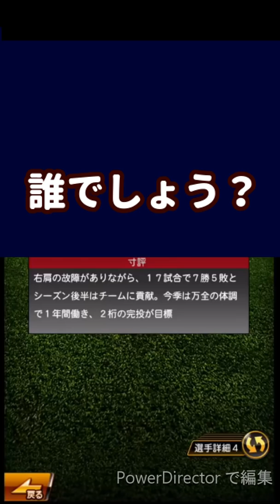【プロスピA】シンクロスカウト引いちゃいました！狙いはもちろんあの選手！ここでも神引きが？！♯285【プロ野球スピリッツA】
まさかこのガチャを引くことになるとは😂

【プロスピA】福袋50連でSランクがてんこ盛り？！変なテンションで福袋を最後まで引きました！♯282

【プロスピA】Sランク大量！シリーズ2完全移行でSランク系契約書を一斉開封！お祭りです！♯278

【プロスピA】決意のミキサー5連発！やばすぎる！自チームAランクミキサーでのリベンジもあるよ！

【プロスピA】４連福袋引きます！本気でジョンソン選手狙いに行って絶対引く！！！♯283

【プロスピA】くーーみ、リアタイ動画はじめるってよ。初回からはしゃぎすぎました。大騒ぎ試合です。♯277

【プロスピA】お笑いガチャ…WS大谷翔平選手を狙って60連！こんなことがあるなんて…！♯273

【プロスピA】玉砕覚悟の称号チャレンジ！ミート型になるまで終われません！限凸コーチ使用！(^^)/♯271

【プロスピA】第1回大抽選会で勝負に出た結果…！応募先と抽選結果を大公開！♯269

【プロスピA】プレゼントの前に30連引いちゃった！アニバ第2弾で狙い撃ち成功？！♯263

【プロスピA】待望のアニバ！30連！やっときたああああああ！アニバーサリー第1弾！♯261

【プロスピA替え歌】アニバ (原曲:パプリカ/Foorin)【米津玄師プロデュース NHK2020応援ソング】

【プロスピA】爆笑の累計TS契約書＆称号チャレンジ2連発！プロスピAは本当に面白い！♯248

【プロスピ2019】リアルスピードでバッティング対決！どちらが先にHRを打てるのか?!セイジゲームさんと罰ゲームをかけていざ勝負！

【プロスピ2019】ドリームリーグでガチャ引いたらとんでもない引きが！海外移籍選手もゲット！試合やって最後に追いガチャもしてます！♯1

【プロスピA替え歌】EXが倒せない！【エアーマンが倒せない】【歌ってみた】

チャンネル１周年特別企画！くーーみchannnel１周年ありがとうございます！

【劇プロ】女キャラに声つけながら、新作野球ゲームを初見プレイ！♯1【劇的采配!プロ野球リバーサル】

【プロスピA】ずっと覇王維持できてるオーダーはこちら！久々リーグオーダー紹介！期間限定EDあり！♯259